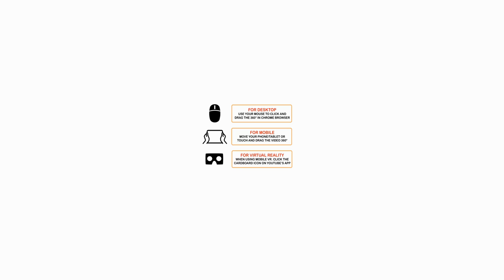Vocabularies about Wat Supattanaram Worawihan [Video 360º]